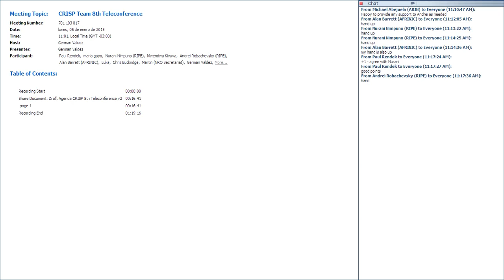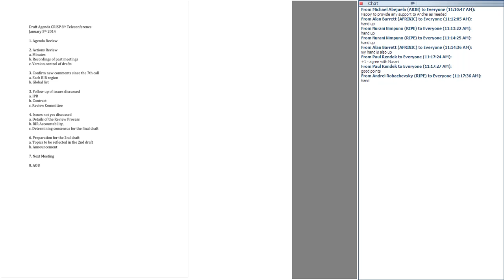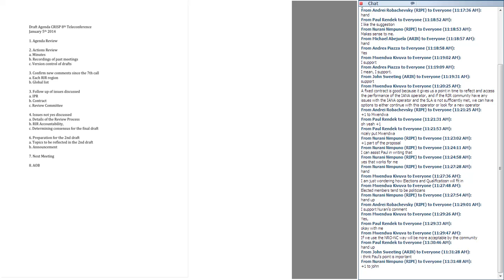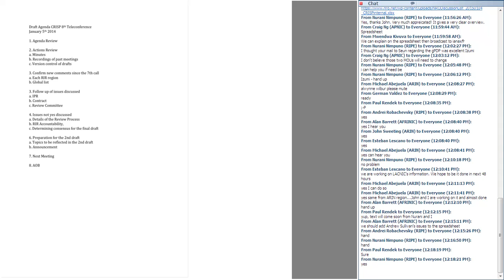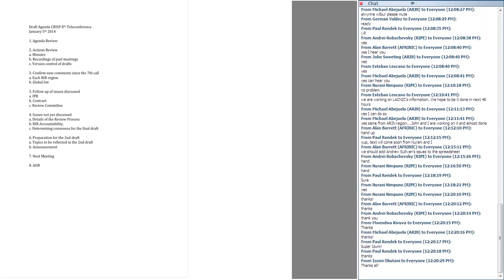CRISP Team 8th Teleconference 20150105